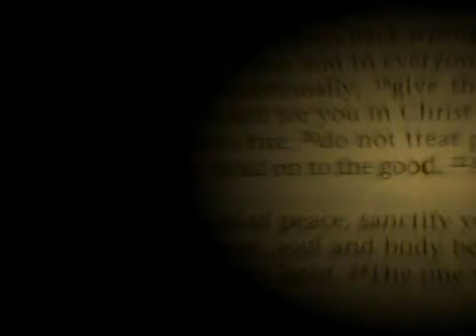Separation of Church and State Interview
I got the opportunity to interview Professor Stephen Strehle.  He is the author of the New Virginia Statute for Religious Freedom.  I encourage you to give your feedback and questions in the comments section as he may do a second interview addressing your concerns and objections.